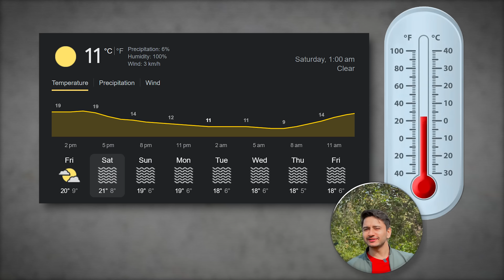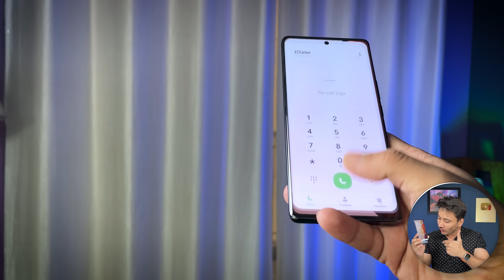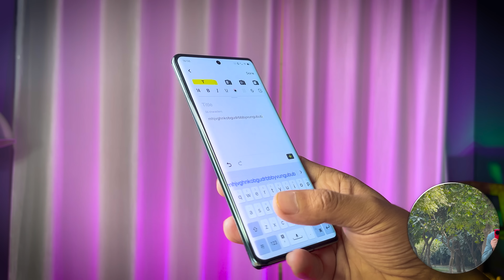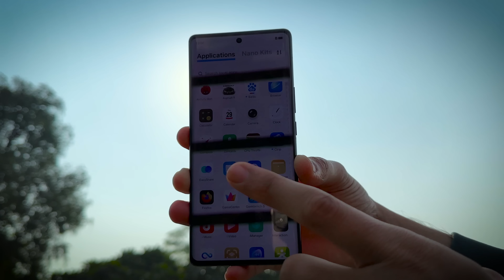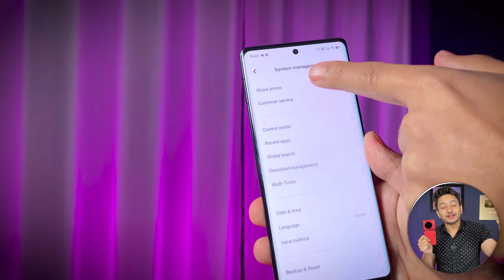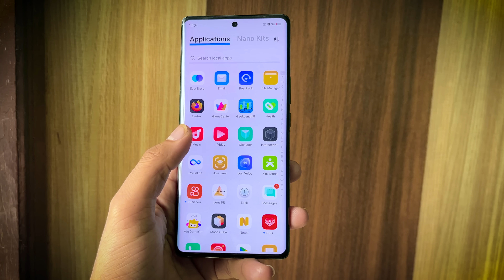Vivo X90 Pro Plus Unboxing & First Impressions⚡Sony IMX 989, SD 8 Gen 2🔥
we are unboxing the all new vivo X90 Pro Plus, which has all new sony imx 989 50MP camera, Snapdragon 8 Gen 2, 120Hz E6 AMOLED Screen, 80W Fast Charging,50MP Quad Cameras & More - So do watch this video till the end and don’t forget to like and share this video.